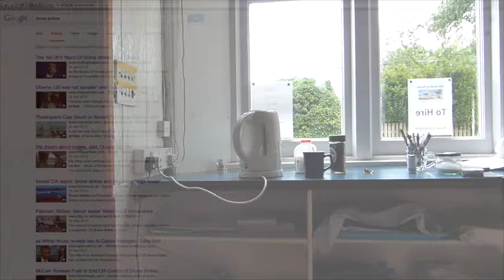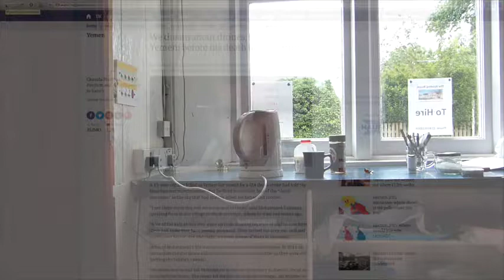The Reading Room (clip) :